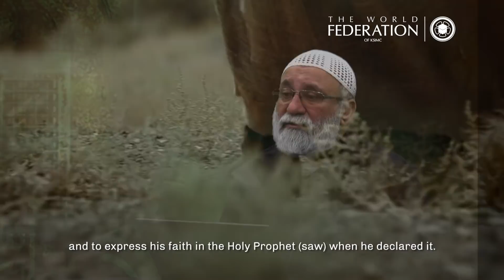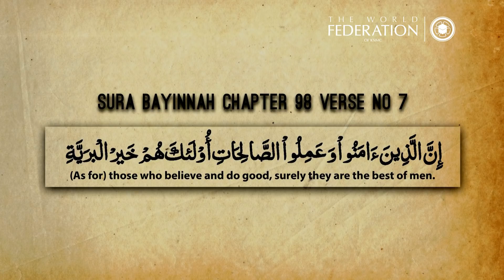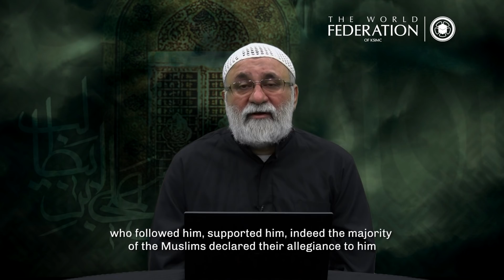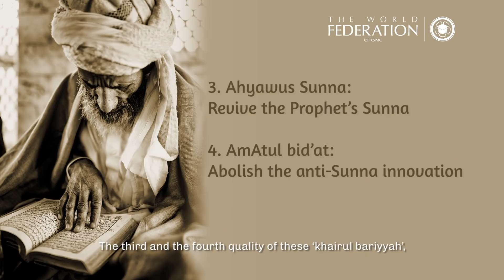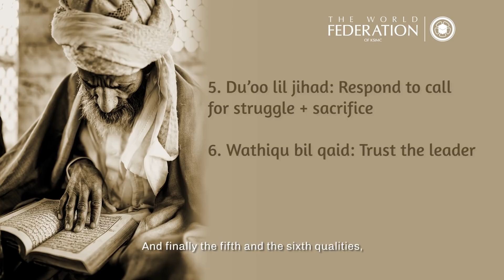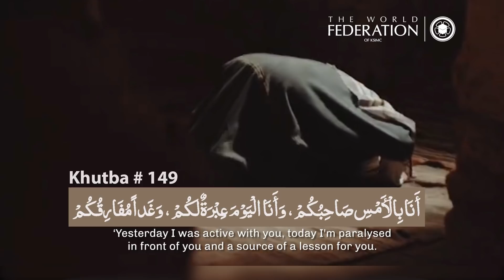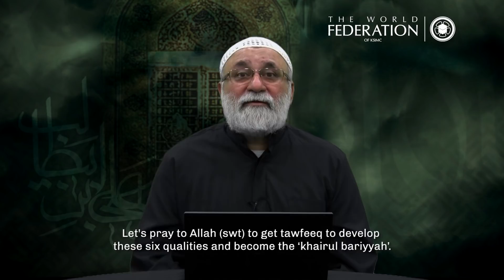Imam Ali (as), the Khairul Bariyyah, and the 6 Qualities of Believers by Shaykh Murtadha Alidina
The ‘Khairal Bariyyah’ and how to aspire to become one.

On the occasion of the Shahadat anniversary of Ameer al Mo’mineen (as), let us pause from our daily mundane routines and examine just how much of it is actually on par with what Imam Ali (as) expects from his followers.

In this short message, our esteemed scholar, Shaykh Murtadha Alidina outlines for us the characteristics that enable us to become people whose company the Imam (as) himself yearns for.